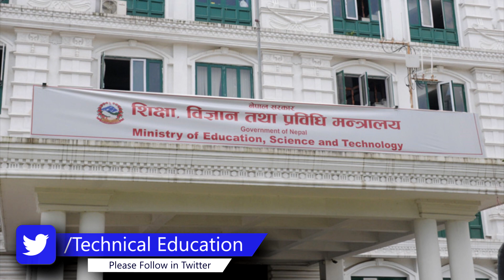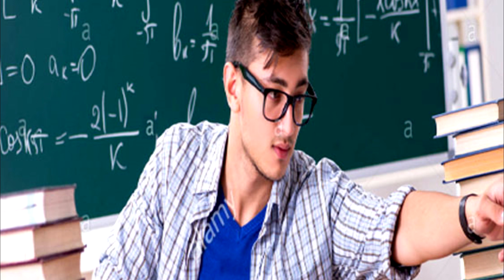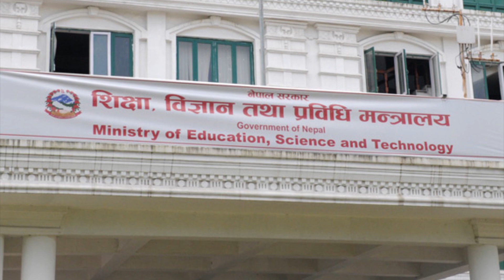Class 11 12 Exam News|Class 11 Exam Cancelled?Class 12 Exam?Class 12 Exam Cancelled or Not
Class 11 12 Exam News|Class 11 Exam Cancelled?Class 12 Exam Date?Class 12 Exam Cancelled or Not
Namaskar!

Title:Last Month Board Exam Time Table।How to Make Time Table at Last Month of Board Exam SEE,NEB,Bachelor